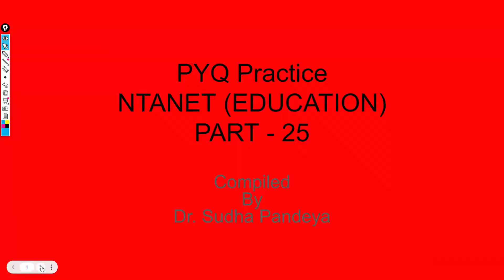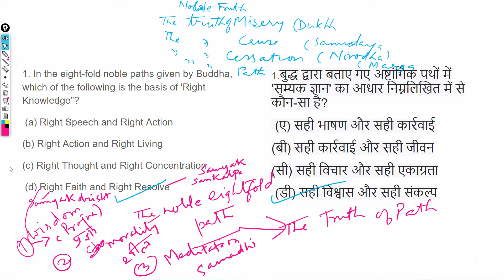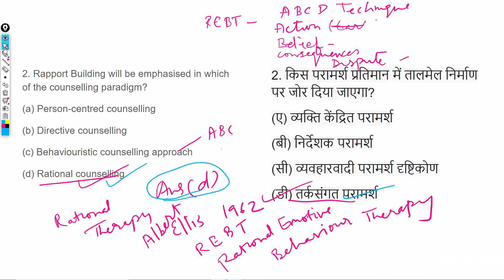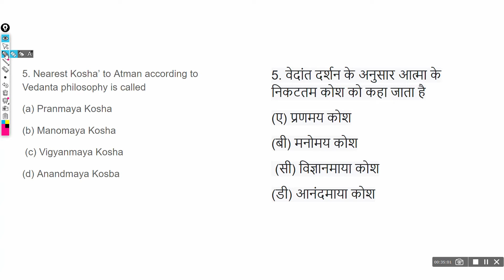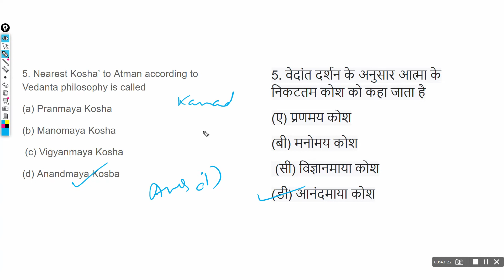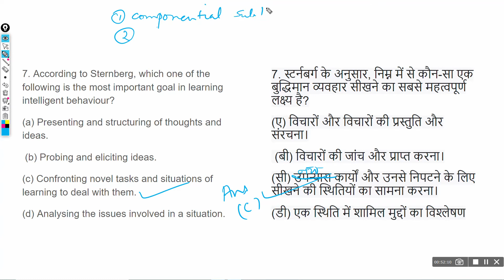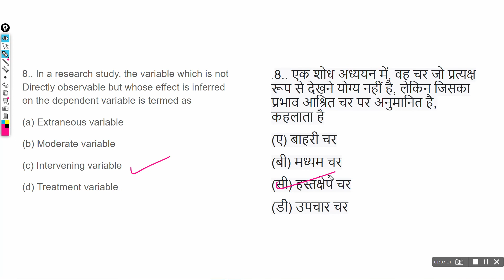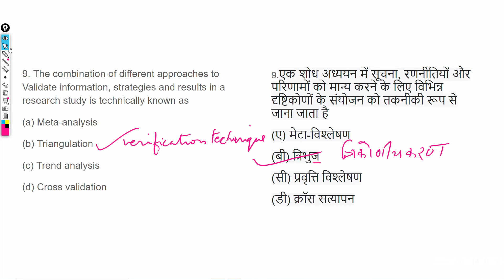PYQs PRACTICE | NTANET EDUCATION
PYQ PRACTICE NTANET EDUCATION PART 25

Sternberg's Theory